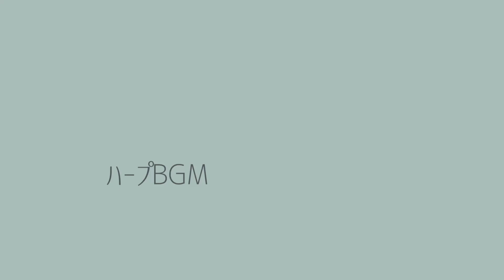騎士の家♪ハープBGM 中井智子日本画作品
日本画作品「騎士の家」とハープBGM

演奏曲　Port Gordon. Third Air, Rory dall O'Cathain「ポート・ゴードン」22弦シカモア製金属_カーボン弦ハープ (op.277) による演奏。

この作品は横浜・日吉のアトリエシナモンにて展示販売しています。